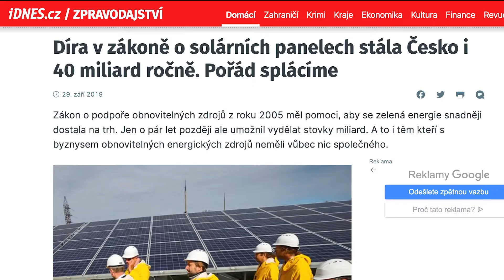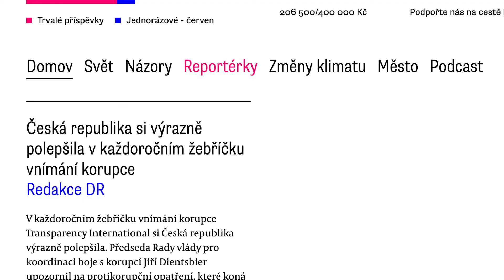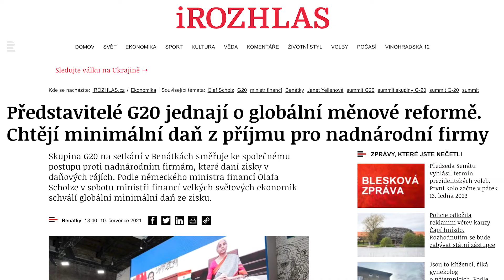Libor Michálek, spravedlnost na Hrad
Děkujeme za podporu kandidatury Libora Michálka na prezidenta republiky.
Můžete pomoci se sběrem podpisů, finančním darem nebo zapojením se do práce štábu.
Časové úseky videa:
00:00 - 0:21 Úvodní slovo o mě
0:21 - 0:59 Úspěšný boj proti korupci
1:00 - 1:17 Moje práce v senátu ČR
1:19 - 1:47 ČR potřebuje tyto věci
1:48 -1:52 Dát šanci lidem, kteří se nebojí a nekradou
2:09 - 2:28 Mé hodnoty a vize do budoucna